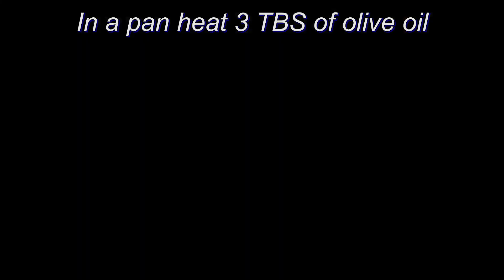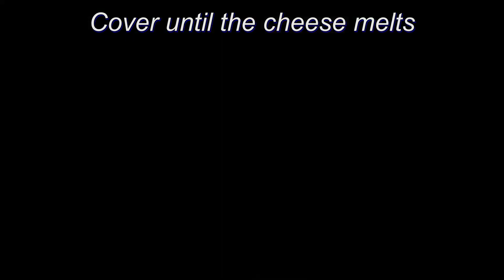Better than pizza! Just grate 2 Zucchini! Easy and cheap recipe! ASMR prescription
Just grate 2 zucchini! Better than pizza! Zucchini taste better than meat and all the neighbors will be asking for the recipe! Super delicious easy recipe, ASMR. Quickly and easily prepare an incredibly delicious recipe for Zucchini with Garlic and Eggs that everyone will love. If you have 2 Zucchini and 1 egg at home, make this delicious zucchini dish! Your family will love this pan fried zucchini Dish. This zucchini pan is like pizza. The new delicious recipe for zucchini with eggs is simply delicious. Zucchini with egg taste better than meat. Great recipe with zucchini and garlic in the pan. Everyone will be amazed. Why have I never cooked zucchini according to this recipe? Super delicious recipe for zucchini pan pizza.

Cook with joy!

🥣🥣🥣INGREDIENTS:
2 Zucchini
2 Garlic cloves
Fresh Parsley
A sprig of dill
100gr of cheese
1 Egg
2 TBS of sour cream
2 TBS of flour
A pinch of black pepper
1 tsp salt
1 tsp paprika
1 tsp oregano
1 tsp Dry mint
3 TBS olive oil
2 Cherry tomatoes

Mmmm what a taste!
Fabulous! Bon appetit😋😋

🌍🌍🌍All my videos have SUBTITLES (CC) in many languages. Don't forget to activate your native language in the settings! 💞🌐🌐 Google Translate helps me translate in different languages. If something is unclear, write to me in the comments, I answer all your questions with great pleasure!

If you enjoyed the video, you can help my channel and support me:
📢 SHARE the VIDEO with your friends on social networks.📢
📲 The recipe will then be saved on your page and you can find it easily!
👍 Don't forget to rate the video! 👍 - it's nice for me and will help me improve the channel!

⌛TIMELINE⌛
00:00 2 Zucchini.
00:18 Drain Zucchini water
00:35 Parsley & Dill
00:51 Grate cheese (of your choice)
01:14 Preparing zucchini mixture
01:29 Seasoning
02:00 Fry in a pan (both sides)

Music used in this video:
Song: Tiptoe Out the Back